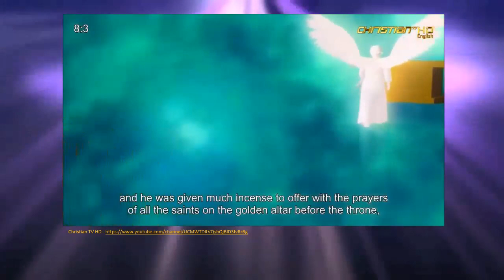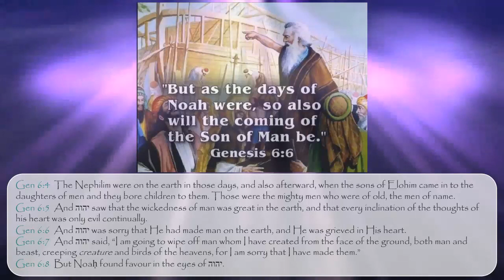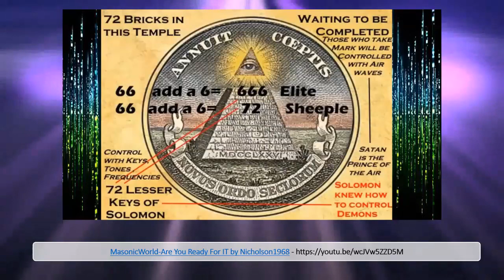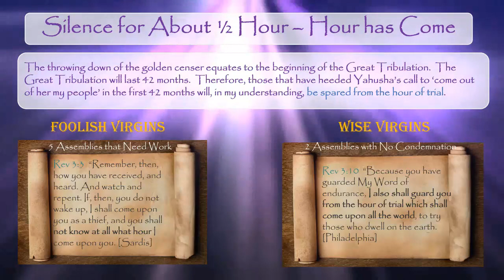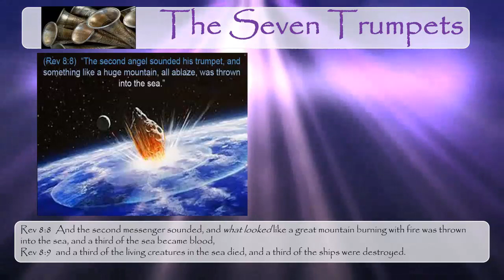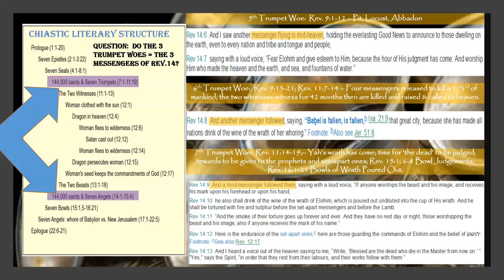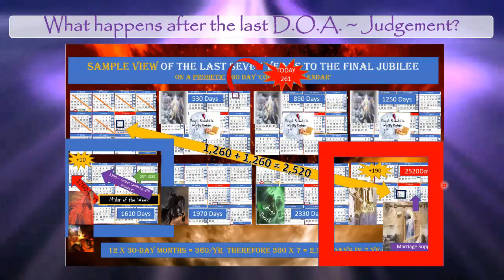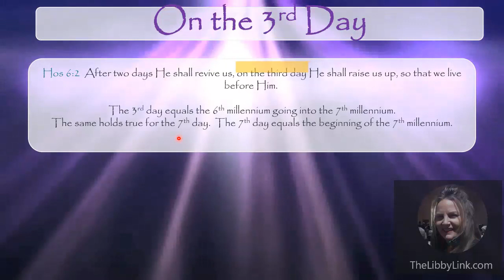Revelation 8: Golden Censer; 7 Trumpets; 3 Woes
In Revelation 8 we see events that will launch the Great Tribulation, the three woes, and Elohim’s wrath to come.  Plagues will come upon the earth that are like the plagues upon Egypt in the 1st Exodus, but these, are on a much grander scale!  Join us on this journey as we graphically plot and discuss the sequence of events as Yahusha’s return draws nigh.  We ARE living in the days of Jared and the days of Noah.  The very DNA of mankind and creation is under attack through unconventional warfare in attempts to corrupt Yah’s creation.  Manipulating mankind’s DNA is the equivalent of Genesis 6.  What is happening today with modern technology, is the same thing that made Elohim regret He created mankind.  The so-called present day ‘jab’ is a mixture of ‘unclean’ components that are an abomination to Yah and threatens the well-being and more of all whom partake.  If you have already taken the jab, stop taking any more, repent, and turn your present circumstance over to YHWH.  He is our hope and our light in this very dark world.  Shalom in Him, Libby